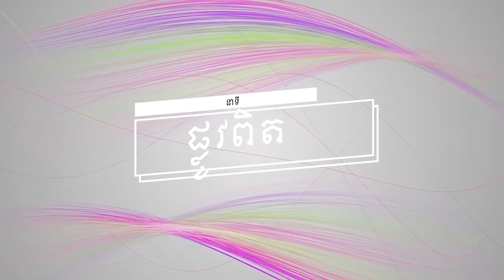នាទី ផ្លូវពិតប្រធានបទទី ១៦២ ៖លក្ខខណ្ឌមួយនៃការអធិស្ឋានដ៏ជោគជ័យPlov Pit Part 162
នាទី ផ្លូវពិត
ប្រធានបទទី ១៦២ ៖លក្ខខណ្ឌមួយនៃការអធិស្ឋានដ៏ជោគជ័យ
Plov Pit Part 162